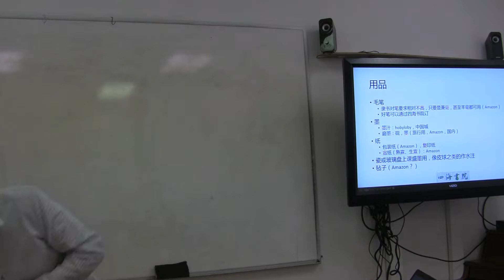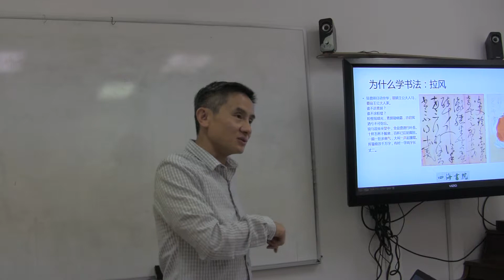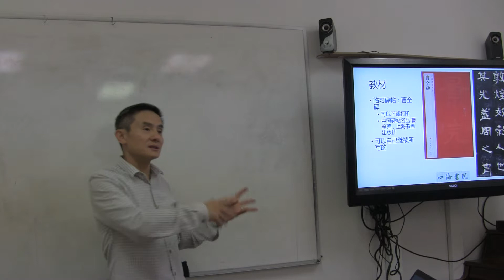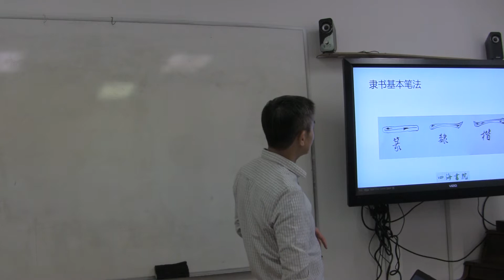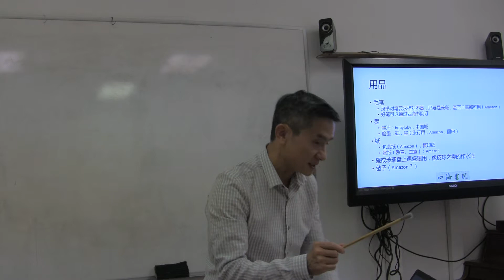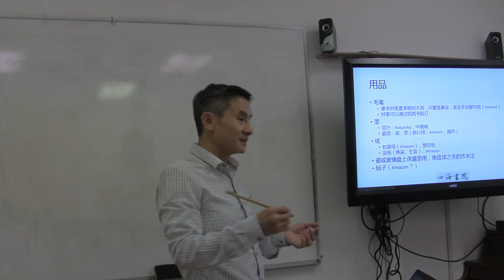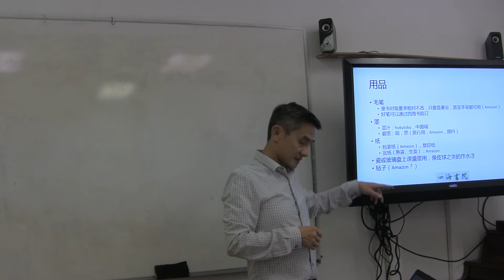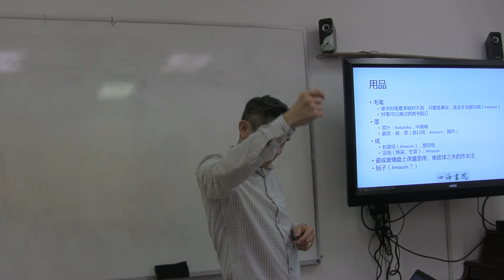四海书院希林书法课一下